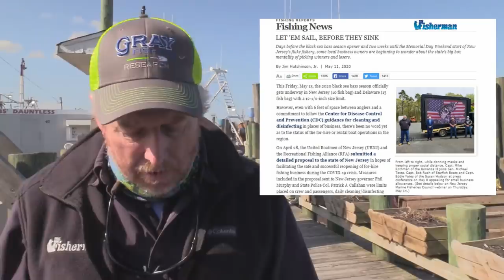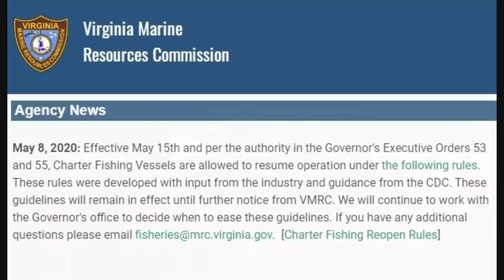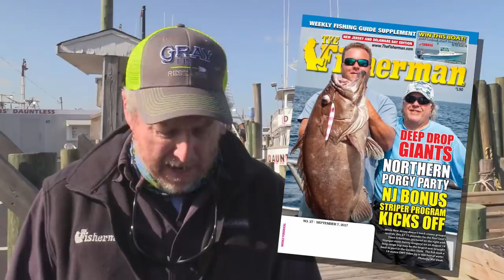May 14, 2020 New Jersey/Delaware Bay Fishing Report with Jim Hutchinson, Jr.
On Friday, May 15, black sea bass reopens in New Jersey (10 fish bag) and Delaware (15 fish bag) with a 12-1/2-inch size limit in each state to start the season.  Regrettably, there’s been no news yet as to whether or not the party and charter boats – or boat rentals and liveries – will be allowed to operate in conjunction with Friday’s kickoff.  New Jersey’s governor Phil Murphy was asked at his Tuesday press briefing about allowing for-hire recreational fishing boats to operate, to which he replied “nothing to report on recreational fishing, and if we have something we will definitely let you know.”

The proposals are on his desk and he’s clearly aware of the situation.  Keep in mind the “unified approach” that New Jersey took with Connecticut and New York several weeks back when dealing with the COVID-19 crisis; all three states are in the same drydocked boat right now with no charters or boat rentals allowed.  By midweek, Gov. Murphy did acknowledge that a “curbside pickup” allowance would be allowed for all “non-essential” business in New Jersey – same as it’s been for weeks in the bait and tackle world.  Perhaps that just shows there’s a lot to be learned in the recreational fishing community about social distancing and safe business practice!

The buzz in Trenton and especially down the shore in recent days is that legislators picking and choosing between essential and non-essential simply comes down to rooting for winners and losers; after more than 50 days since the governor’s March 21 stay at home public health emergency, maybe it’s time to quit saying “who” and began looking at “how” every mom & pop business can safely operate during the crisis.

Drum bite on both sides of the Delaware is solid, and a new wave of jumbo stripers arrive along the front side beaches with the bunker schools, joining on the tails of those monsters on the Raritan.  Slowly but surely, the Jersey Shore beaches are reopening giving hope to surfcasters in search of a spring bass or blues blitz.